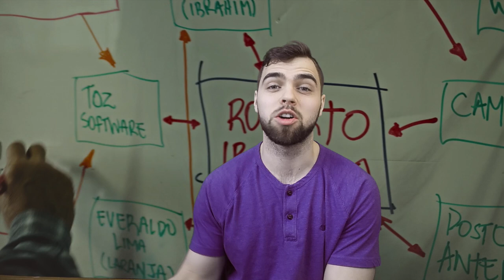The Mechanism (Netflix) Review: Largest Corruption Scandal Ever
Mild Spoilers for Season 1    also some people helpfully pointed out in comments I mixed up the photo I put beside the real person judge Moro, the corresponding character in the TV show is the one called "Rigo".

The Mechanism now on Netflix explores Operation Car Wash the largest corruption scandal ever, that has led to the "Brazilian Trump" anti-establishment candidate Jair Bolsonaro leading in the polls after Lula has been disqualified from running. In the series Petrobras is Petrobrasil (of kickback scheme and money laundering , Roberto Ibrahim is Alberto Youssef, and "Pepe" is Paulo Roberto Costa
Marco Ruffo and Verena Cardoni it is unclear, but likely inspired by Newton Ishii ("the Good Japanese").   Michel Temer also appears.  Marcelo Odebrecht is likely the main villain, and Curitiba is the heart of the investigation led by judge Sérgio Moro.
The nobleman and the wizard. Janete is Dilma Rousseff (who claims misogyny is behind everything). Nestor Cerveró .  O Mecanismo (English: The Mechanism) is a Brazilian political drama television series created by José Padilha and Elena Soarez, directed by Padilha, Felipe Prado, and Marcos Prado, and written by Elena Soarez. The show depicts Operação Lava Jato, an ongoing police taskforce that discovered a widespread corruption scheme involving the Brazilian government and several prominent engineering firms. The series premiered all episodes of the first season March 23, 2018, worldwide, on Netflix.
Operação Lava Jato. Petrobrasil = Petrobras
Constructor OSA = OAS Group
Constructor Miller&Brecht = Odebrecht
Roberto Ibrahim = Alberto Youssef
Judge Dr. Paulo Rigo = Judge Sérgio Moro
Former President João Higino = Former President of Brazil Luís Inácio Lula da Silva
President Janete Ruscov = (Former) President of Brazil Dilma Rousseff
Vice-President Samuel Themes = (Vice)-President of Brazil Michel Temer
Mario Garcez Brito = Márcio Thomaz Bastos
João Pedro Rangel (Pepê) = Paulo Roberto Costa
Ricardo Brecht = Marcelo Odebrecht
Lorival Bueno (OSA Eng. CEO) = Léo Pinheiro, OAS Group Former CEO
Attorney General = (Former) Attorney General of Brazil Rodrigo Janot
Maria Tereza, Miller&Brecht Personal Assistant = Maria Lúcia Tavares, (Former) Odebrecht Executive Assistant.
Episodes called "Lava Jato( Jet Wash)
episode 2 "Halawi (Halvah)"
episode 3 "Ventos Frios Vindos do Sul (Cool Winds from the South)"
episode 4 "Fundo Falso (False Wall)"
episode 5 "Olhos Vermelhos (Red Eyes)"
episode 6 "Eles Sabiam de Tudo (They Knew It All)"
episode 7 "O Último Respiro (One Last Breath)"
 episode 8 "Juízo Final (Doomsday